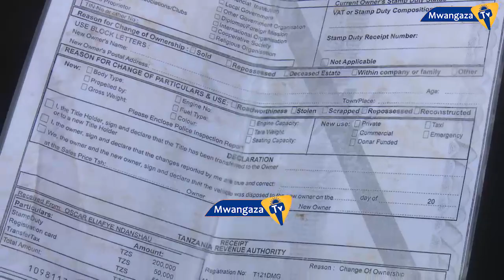TAZAMA WANANCHI WALIYOGAWANA VIFAA VYA GARI LILITUMIKA KWENYE JARIBIO LA WIZI WA NYAYA ZA UMEME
Wananchi wenye hasira kali mapema hii leo katika kijiji cha Kaduda kata ya Katoro Wilayani Geita wamevunja kisha kugombani kung’oa vifaa mbalimbali vya kwenye gari aina ya fuso yenye no za usajili T121 DMG  mali ya Oscar Ndanshau iliyotumika kupora mali ya serikali nyaya za umeme rola moja na baadhi ya vyuma vya kwenye nguzo  vyenye  thamani ya zaidi ya sh milioni 18.
Tukio hilo limetokea jana majira ya saa nne usiku katika eneo la shule ya sekondari Kaduda ambapo kundi la watu linalokadiliwa kuwa na watu wasiopungua 20 kufanya jaribio la kupora nyaya